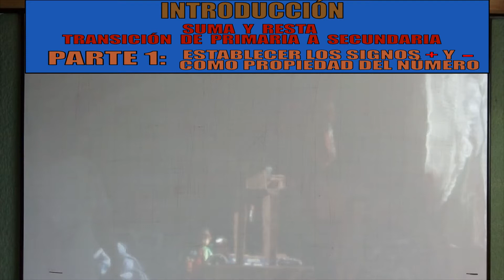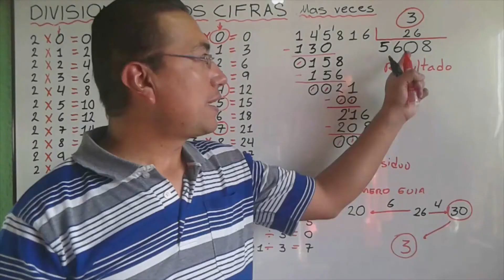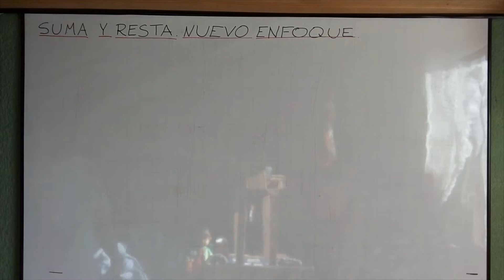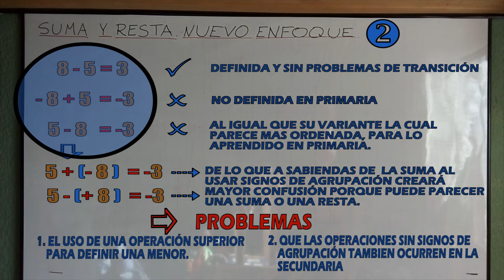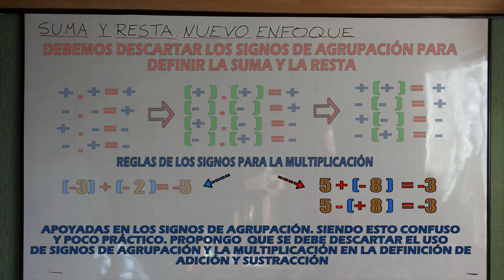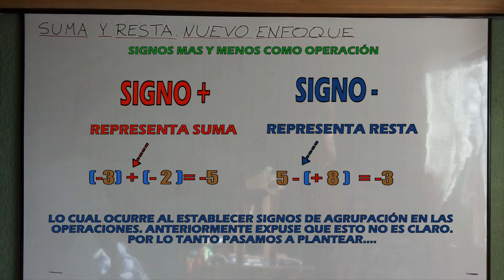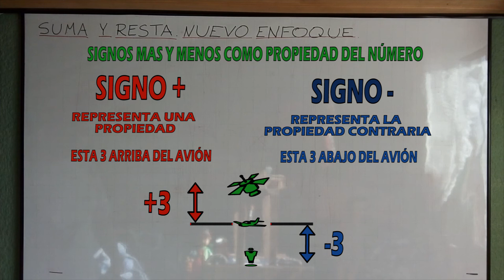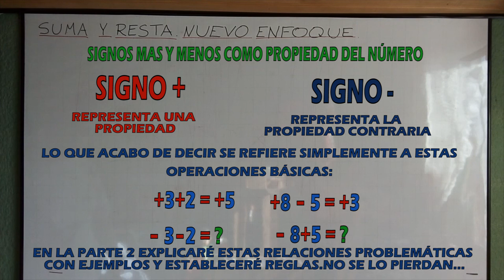SUMA Y RESTA. TRANSICIÓN DE PRIMARIA A SECUNDARIA. PARTE 1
La transición de la suma y la resta al pasar de primaria a bachillerato se vuelve muy confusa cuando se incluyen números negativos. En esta serie de vídeos se intenta mostrar esta transición dando un nuevo enfoque personal, al tratar los signos mas y menos como una propiedad del número. La adición y la sustracción no dependerá de estos signos sino de la forma de agrupar los números. En la primera parte justifico al hacer operaciones básicas en linea de suma y resta porque no es conveniente usar signos de agrupación. En el segundo vídeo mostrare estas relaciones del signo como propiedad y aclarare con ejemplos como definir la regla al realizar adición y sustracción de dos números sin importar que tengan signo menos.